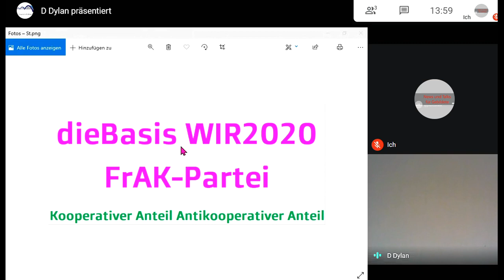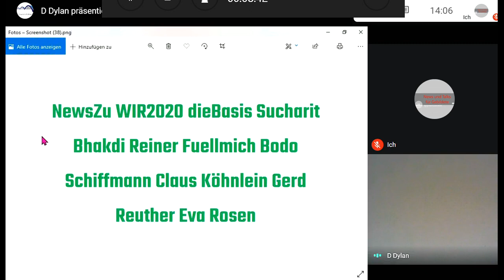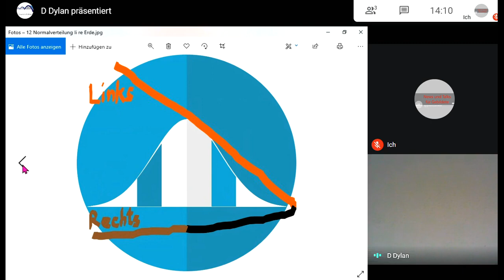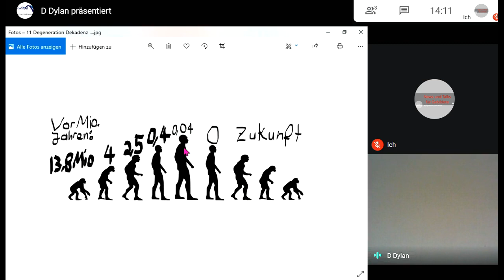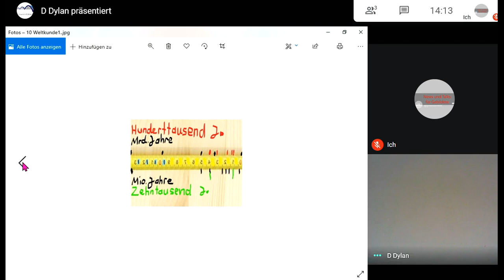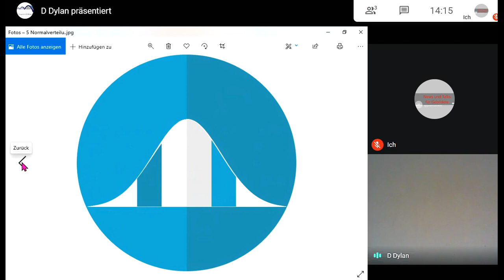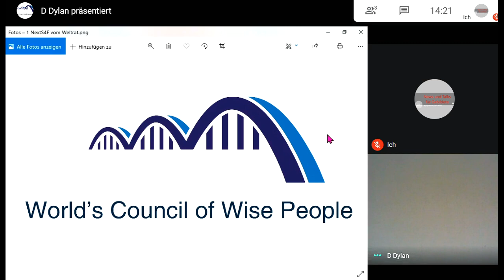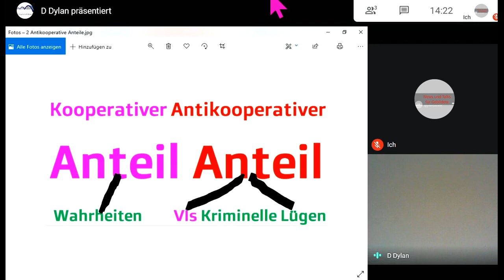NewsZu dieBasis WIR2020 Sucharit Bhakdi Reiner Fuellmich Bodo Schiffmann Gerd Reuther Köhnlein Rosen